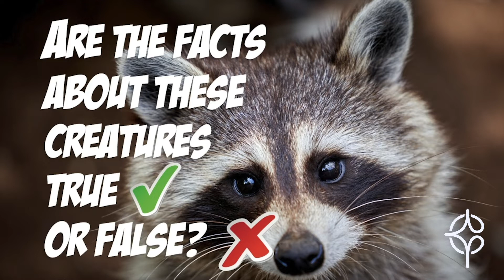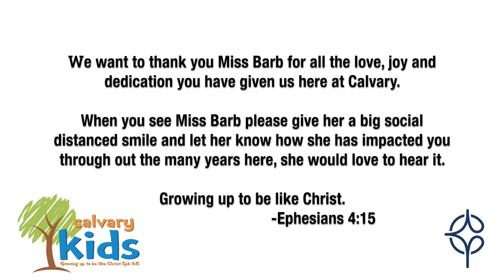Calvary Kids Dec 27 Lesson